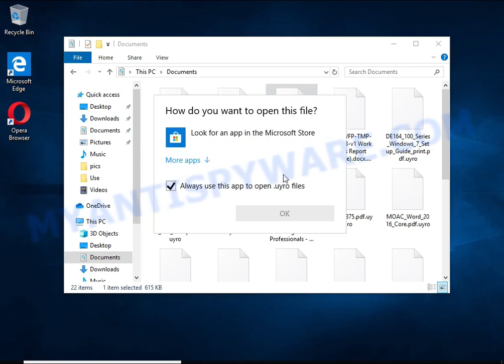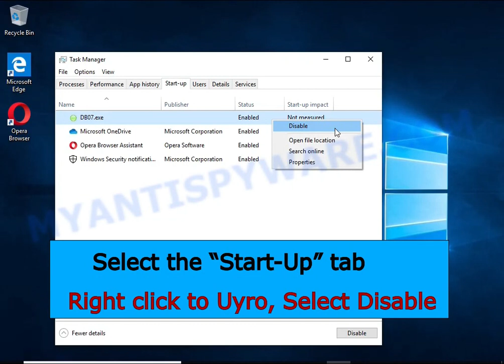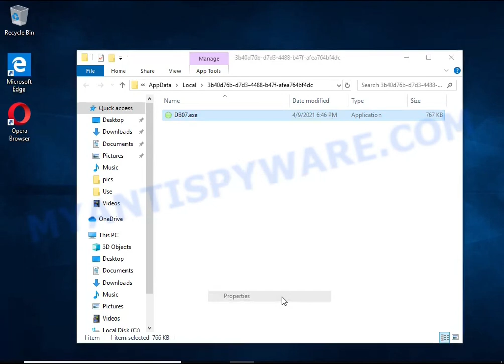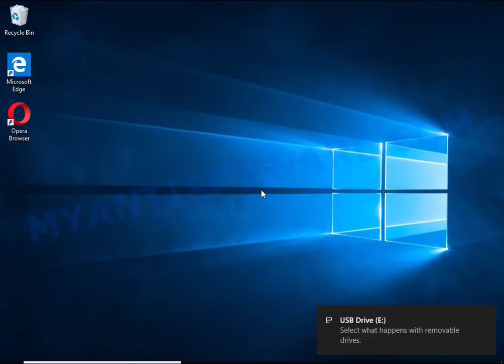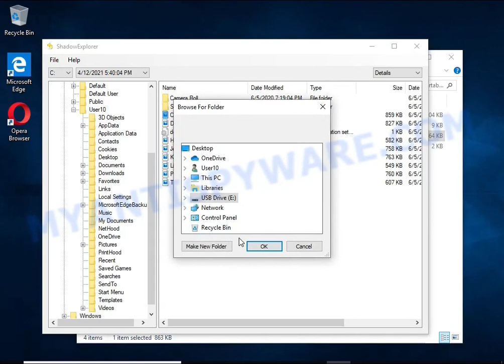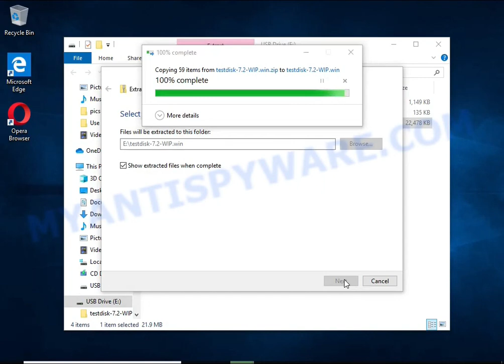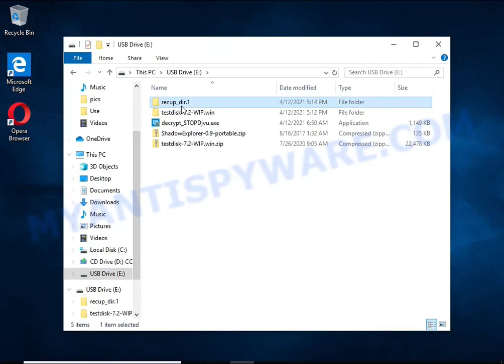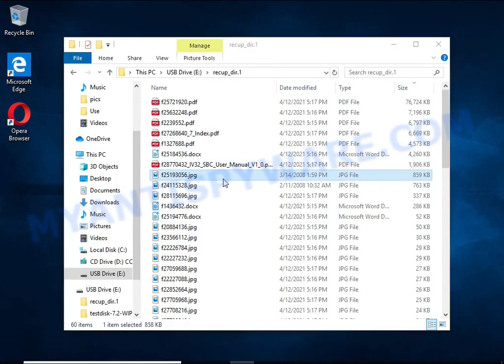Uyro virus (ransomware). How to decrypt .Uyro files. Uyro File Recovery Guide.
This is a video guide that demonstrates How to remove Uyro virus (ransomware), Decrypt/Recover .uyro files for free.

Uyro virus (Uyro ransomware) is a malware that encrypts victims' files and thus locks up the information contained in them.

The Video Guide Contents:
1. What is .uyro file extension/Uyro ransomware 0:00
2. How to remove Uyro virus (ransomware) 00:55
2.1. Kill Uyro virus 01:00
2.2. Disable Uyro ransomware Start-Up 01:24
2.3. Delete Uyro ransomware Task 01:39
2.4. Remove Uyro virus 02:06

3. How to recover encrypted files 03:05
3.1. Decrypt .uyro files 03:17
3.2. Recover .uyro files using ShadowExplorer 3:59
3.3. Recover .uyro files using PhotoRec 5:15

Links to FREE tools used in this guide:

1. Uyro File Decrypt Tool (EmsiSoft STOP Djvu decryptor)

4. Free malware removal tools